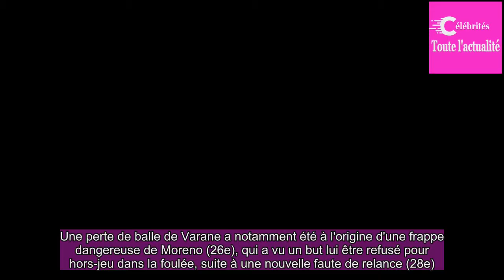Liga : le Real Madrid chute sur le terrain de l'Espanyol Barcelone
Alors qu'il restait sur une série de cinq victoires toutes compétitions confondues, le Real Madrid a chuté à la dernière seconde ce mardi en Catalogne.Sans idée sur le terrain de l'Espanyol Barcelone, l'équipe très remaniée de Zinédine Zidane a été battue dans le temps additionnel (1-0), pour laisse...